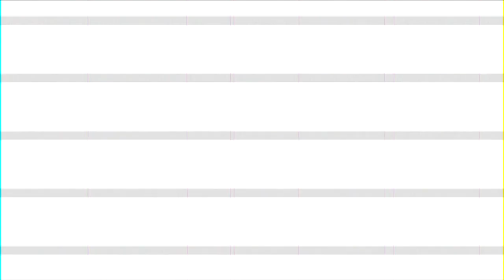XG - MASCARA (Review 2 Of 2)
Listen As SkulkPack Gives There Thoughts On Mascara By XG